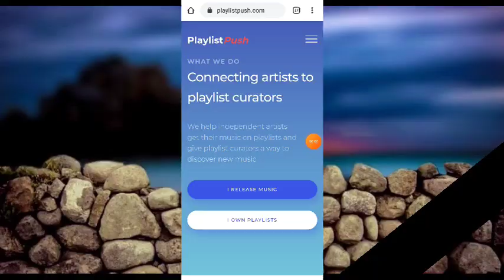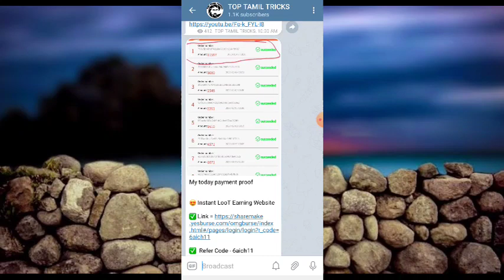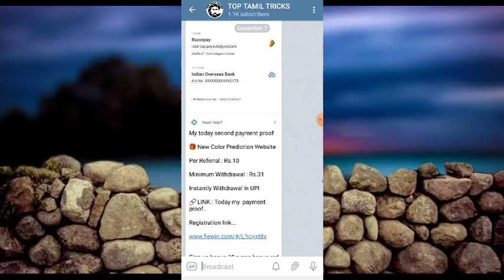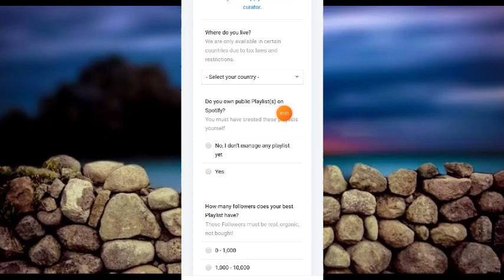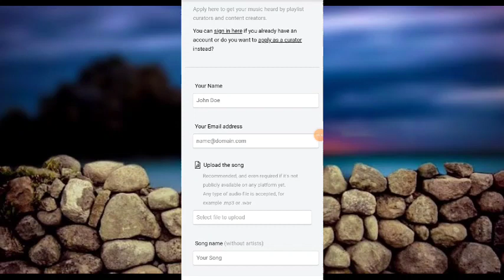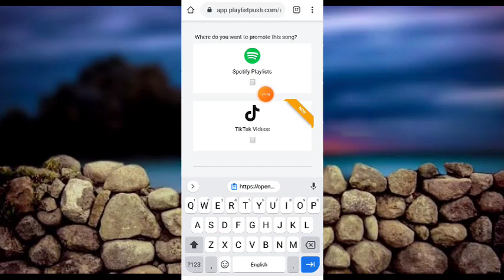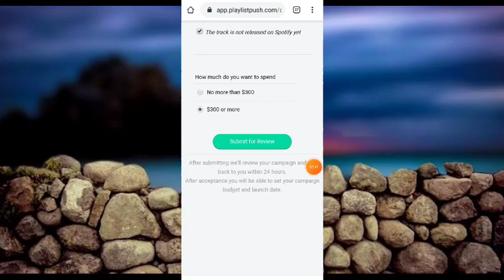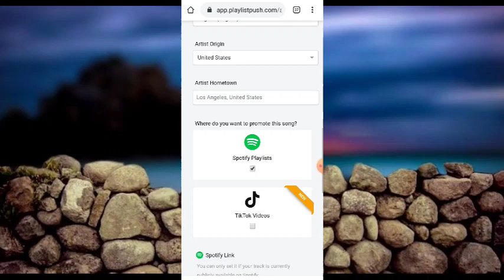Rs.2000 / day Online Part Time Job Tamil | No Investment Work From Home Mobile Job | Earn * 19000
registration link.

free products video link.

Coin switch app link.

Inaiku video la namma BestPartTimeJob pathi than paaka porom OnlinePartTimeJob epadi veetula irunthae work pandrathu'nu Paapom. WorkFromHome2020 CaptchaTyping kedaiyathu.. Ithu 100% unmaiyana TypingJob LockdownJobs giveaway Intha PartTimeJob2020 la neenga just panna pothum ungaluku amount varum.